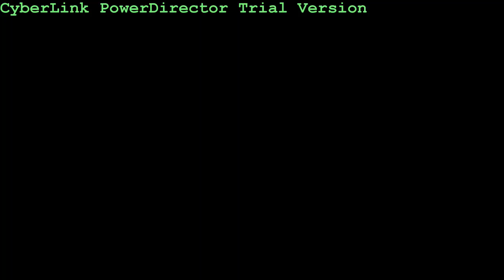MW3: Assault M.O.A.B on Hardhat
Edited by MakeLevelTheRoad, editor for VengefulxWalord.